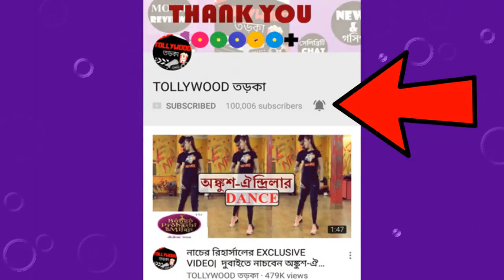নিজেই মন্ত্রপাঠ করে লক্ষ্মী পুজো সারলেন মিমি চক্রবর্তী, নিজের হাতে করলেন পুজোর জোগাড়